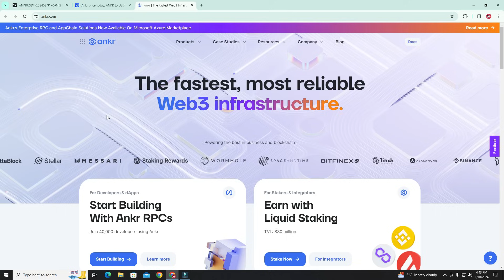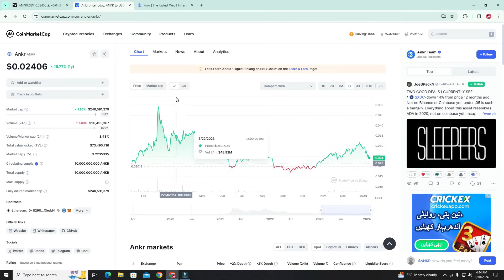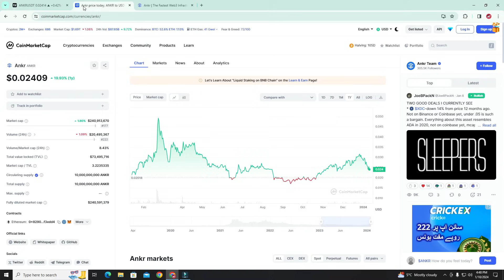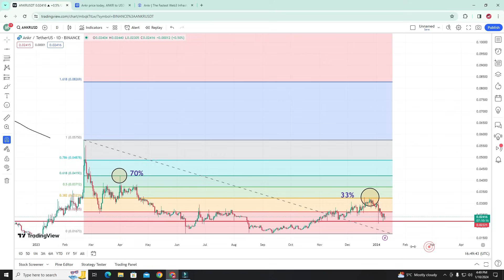ANKR Coin will Massively Pump if Ethereum ETF approve || HERE IS WHY? Crypto Bull Run 2024